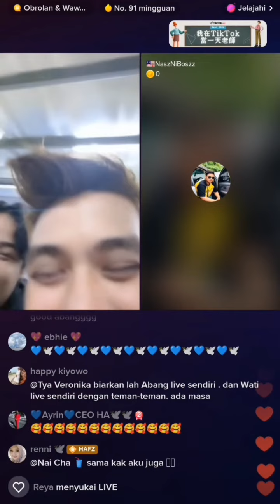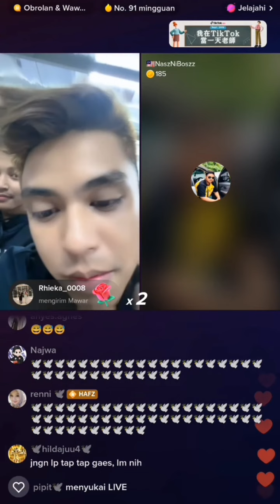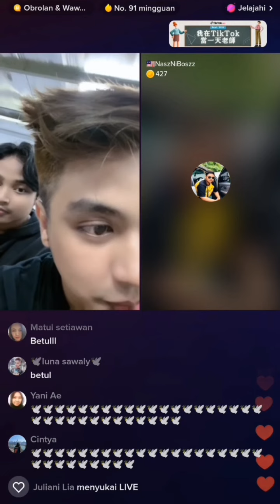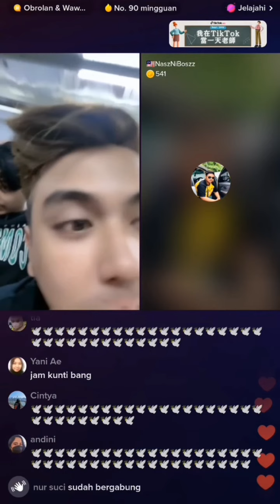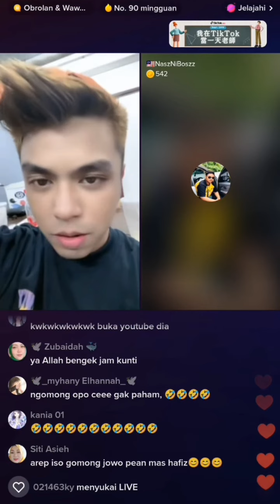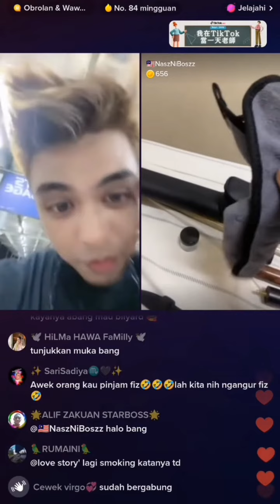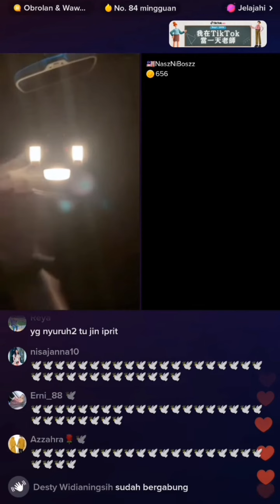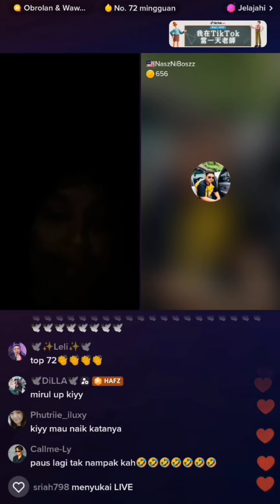🔴live Hafiz-along malam kunti kumat bikin bengek END⁉️